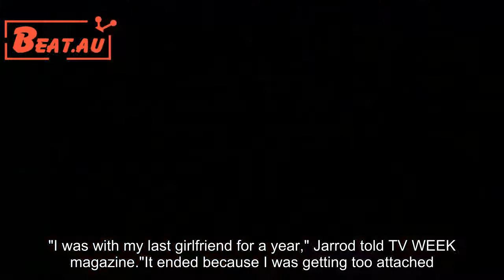The Bachelorette's 'Possessive' Jarrod Woodgate got dumped by his last girlfriend for being too clin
The Bachelorette contestant Jarrod Woodgate holds onto love a little too tightly, and it turns out he got dumped by his last partner because he was too clingy.

The 31-year-old, who scored the first date and kiss with Sophie Monk, recently confessed that his last relationship became a bit too intense for the woman he was dating.

"I was with my last girlfriend for a year," Jarrod told TV WEEK magazine. "It ended because I was getting too attached. She wasn’t ready to settle down as she was very work-driven."